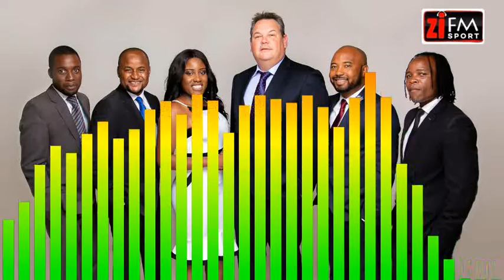ZiFM Sport 02/12/2020 - ZIFA and SRC Stand Off Continues, Boucher On Proteas, Champions League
On this edition of ZiFMSport, the team breaks down the continued standoff between the Sports and Recreation Commission. They also break down Mark Boucher's comments on the Proteas, react to Real Madrids surprise loss to Shakhtar Donetsk and much more!